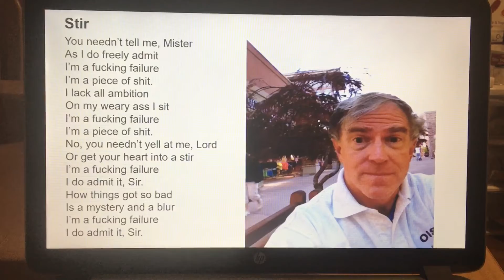“Stir” by Don Fensler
Don Fensler
4861 Skyline Rd Salem apt 107 OR 97306